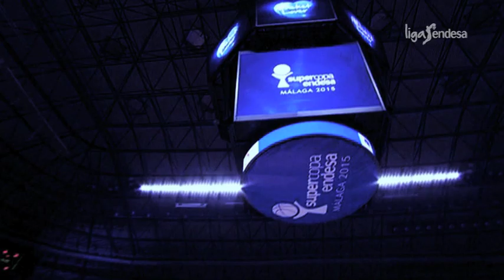Lo Mejor del Campeón en 110 segundos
Tras una dificil temporada, el FC Barcelona Lassa se reinventó para alzarse como campeón de la Supercopa Endesa 2015. Dos partidos prácticamente perfectos para hacerse con el primer título del curso resumidos en menos de dos minutos